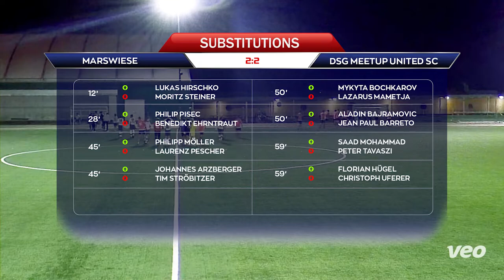Marswiese vs DSG Meetup United SC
Watch the exclusive highlights of the 2nd round football match between Marswiese vs DSG Meetup United SC from the DSG Cup organized by Vienna Football Association, Austria.

* ANTI-PIRACY WARNING *
This content's Copyright is reserved for FootXp Live TV. Legal action will be taken against those who violate the copyright of the following material presented!